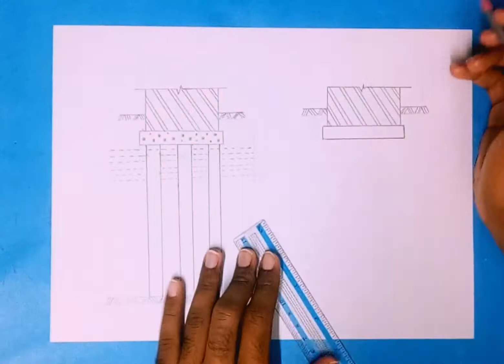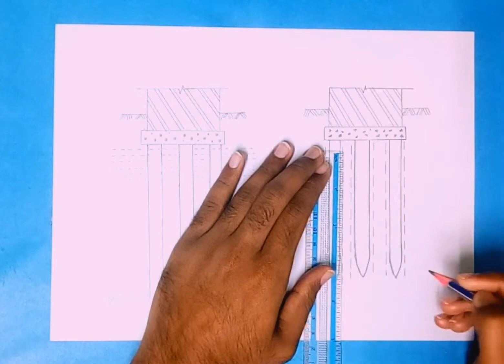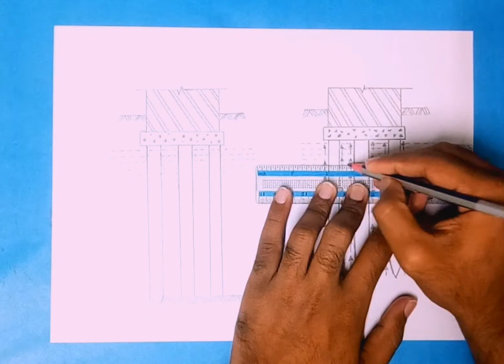Bearing pile & Friction pile (বিয়ারিং ও ফ্রিকশন পাইল) Civil Engineering drawing।Drawing tutorial